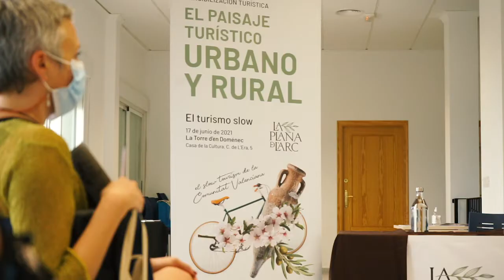II Jornada de Sensibilización Turística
EL PAISAJE TURÍSTICO URBANO Y RURAL
"Slow Tourism"
Organizado por la UJI de Castellón y la Plana de l'Arc
En La Torre d'En Doménec